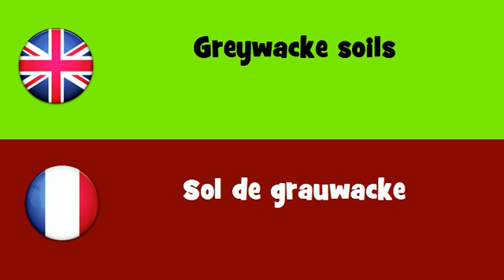FROM ENGLISH TO FRENCH = Greywacke soils